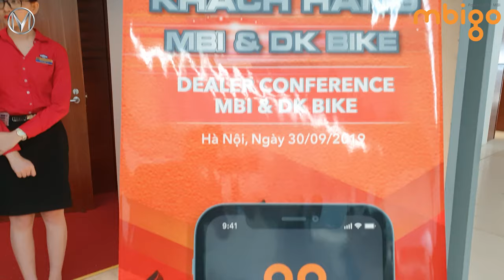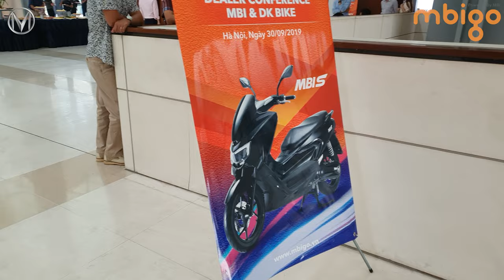2019 MBI 딜러 컨퍼런스 (@ 하노이 국제 컨벤션 센터, NCC)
베트남 하노이에 있는 국제 컨벤션 센터에서 진행한 2019 MBI 딜러 컨퍼런스 요약 영상입니다.
편하게 시청해주세요. 😀

- BGM info : 🎵

Powertrain(Motor, Controller, Reduction Gear/Transmission)
Transmission(with motor)